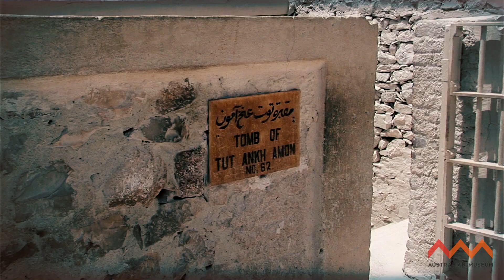Australian Museum to Undergo $50m Refurbishment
The Australian Museum will receive $50 million to expand its touring exhibition halls, opening with the exclusive blockbuster exhibition, "Tutankhamun: Treasures of the Golden Pharaoh" – the largest and most impressive Tutankhamun exhibition to ever leave Egypt.

NSW Minister for the Arts Don Harwin revealed Sydney will host Tutankhamun in early 2021 for a six-month run at the Australian Museum – the fifth city as part of a 10-city world tour to mark the centenary of the discovery of Tutankhamun’s tomb in 1922 by British archaeologist Howard Carter.

“The Tutankhamun exhibition is a game-changer for Sydney and Australia.  Sydney is the major cultural city in the Pacific/South East Asian region, and the significant upgrades to the Australian Museum will ensure we have world-class museum exhibition spaces for visitors to our State as well as residents to enjoy,” Mr Harwin said.

The funding enables the Australian Museum to repurpose existing storage space to significantly expand the touring exhibition halls to 1500 square metres across two levels – allowing the AM to host either one big blockbuster or two exhibitions simultaneously.

“As well as the transformed exhibition spaces, the refurbishment will also create new education facilities, enabling school student visitors to double to 100,000 a year, and space for a new museum shop and café and other amenities – all completed in time to host the Tutankhamun exhibition,” Mr Harwin added.

The expanded touring exhibition halls will be able to accommodate up to 800,000 visitors during a blockbuster the size and scale of Tutankhamun.

Director and CEO of the Australian Museum, Ms Kim McKay AO said that the refurbishment is a critical step in the future development of the Australian Museum.

“By expanding our exhibition space to secure international blockbusters, we’re creating new facilities and visitor amenities, allowing us to remain competitive and relevant for generations of Australians and international visitors,” Ms McKay said.

“The project has a BCR of 1.55 and it will provide great flexibility to the AM to ensure the very best exhibitions and experiences are presented at the AM in the future.  We have a world-class collection and now we’ll have world-class spaces to exhibit them.

“Tutankhamun: Treasures of the Golden Pharaoh is the ultimate museum exhibition for Sydney and I’m very proud that the Australian Museum will be able to host this international blockbuster,” Ms McKay added.

Tutankhamun: Treasures of the Golden Pharaoh features more than 150 objects from King Tut’s tomb, including 60 treasures never previously displayed outside Egypt. Produced by IMG, it is the last time these objects will travel outside Egypt now that the new Grand Egyptian Museum in Giza is nearing completion.

Currently on exhibit to sold-out crowds at the California Science Center in Los Angeles – the first stop on the 10-city world tour – the exhibition also features advanced display technology and the latest science about King Tut's life, health, death and lineage.